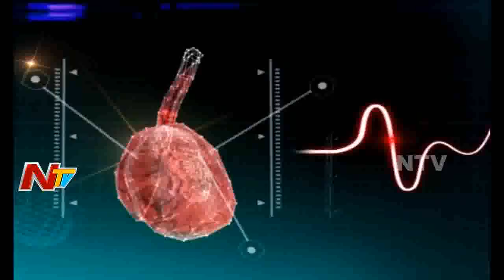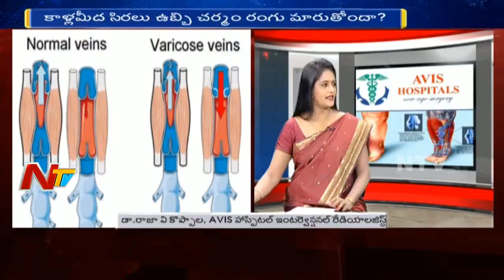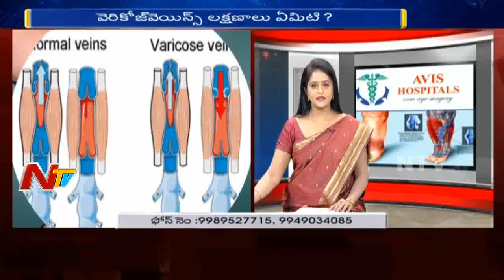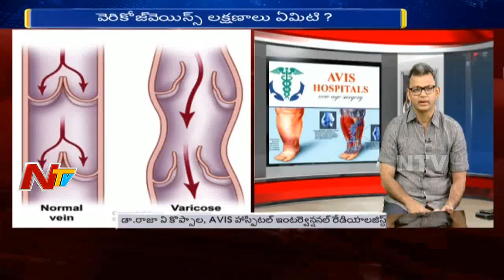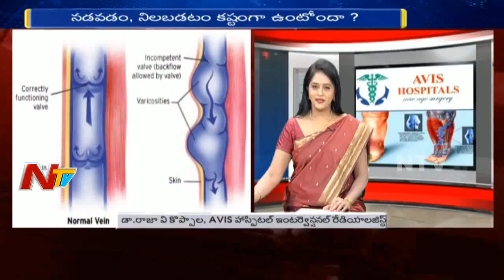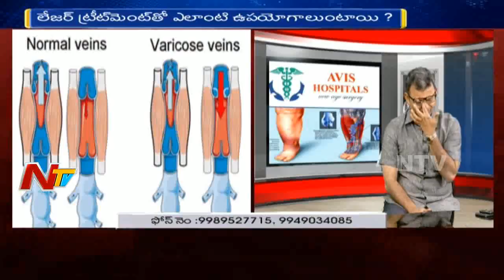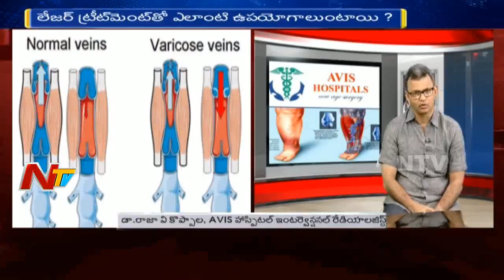Varicose Veins - Symptoms and Causes || Hello Doctor || NTV